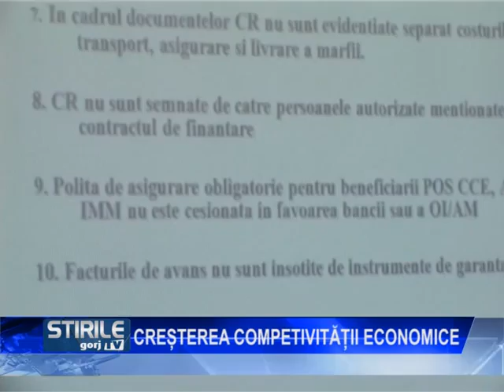crersterea competivitatii economice